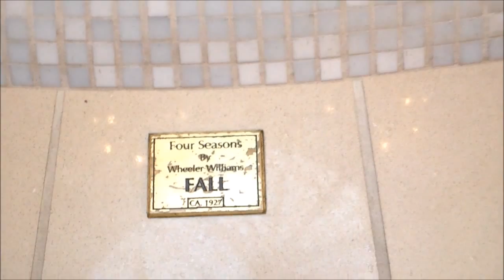Fall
Art video by Kongsaeng